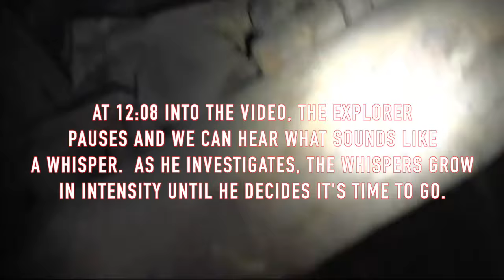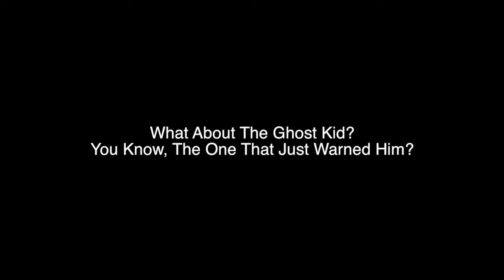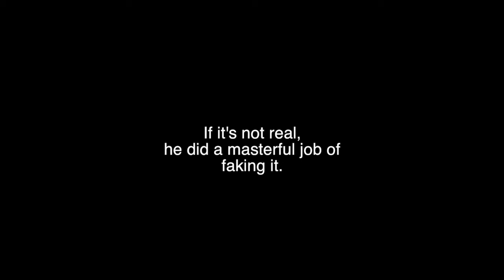GHOST CAUGHT ON TAPE ??? Enhanced Audio of Haunted Exploring Abandoned Mines Video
Real ghosts caught on tape?  Like many folks that love things that go bump in the night, I've watched my fair share of creepy YouTube videos, but this is the first one I decided to investigate.

Recently I saw the Waldeck Mine exploration video on the channel Exploring Abandoned Mines.  It's one of hundreds of mine exploration videos that the channel has posted over the last eight years, so this definitely isn't the norm.

Anyway, towards the end of the video he hears some very weird whispery voices. I captured the video, imported it into FCPX and enhanced the audio. The result might just be the scariest thing I've seen on the web (or otherwise).